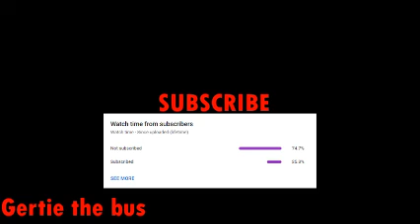YTP The fat controller says goodbye